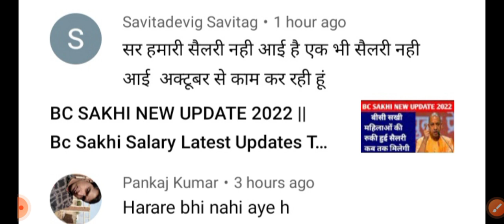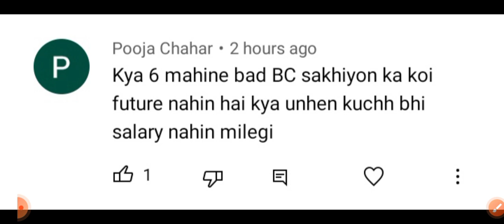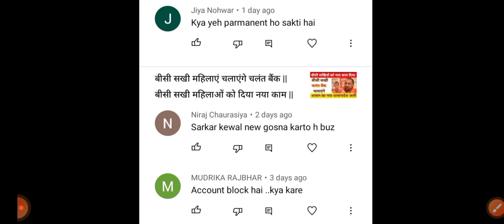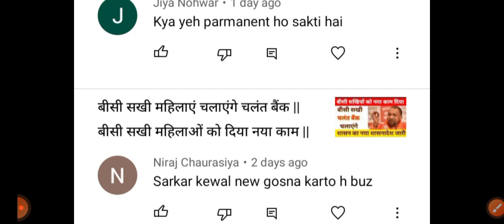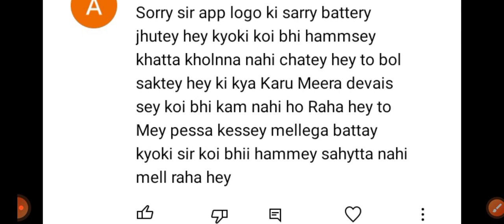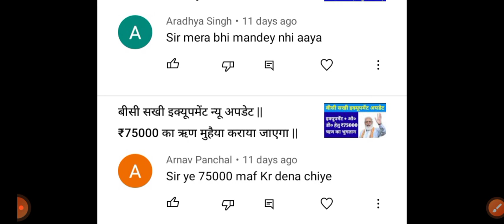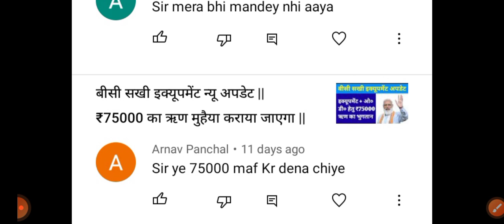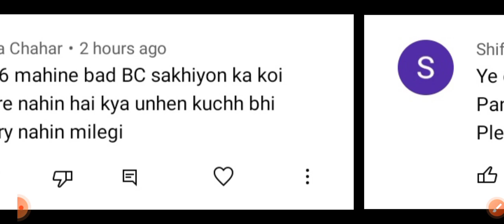Bc Sakhi Latest Updates || Bc Sakhi Comment Replays